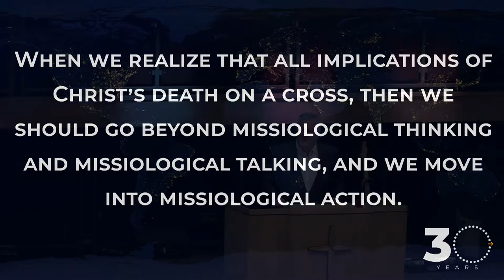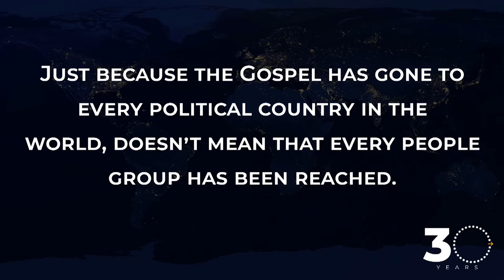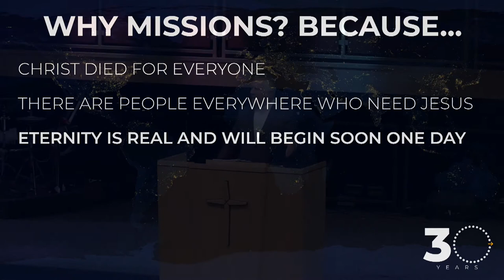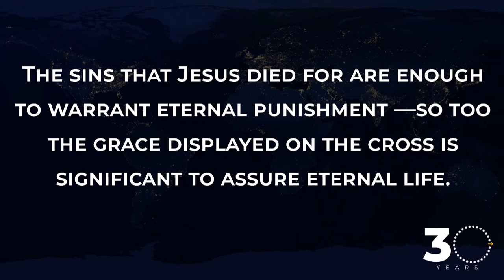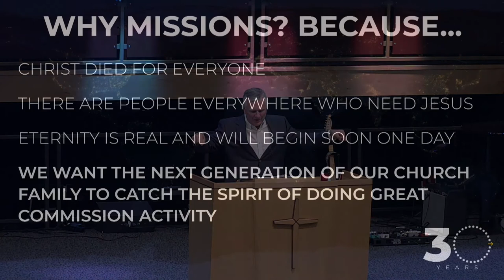Why Missions? | AG Gen. Superintendent Doug Clay | New Hope Urbandale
Pastor Doug Clay gave an amazing message on Missions during our 30th Anniversary Sunday.